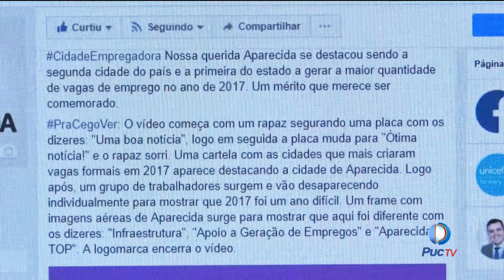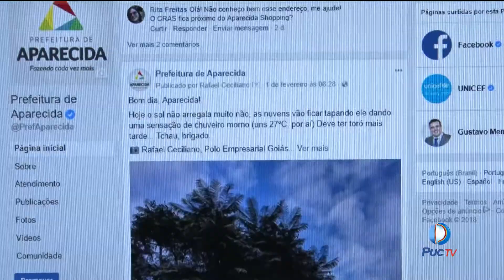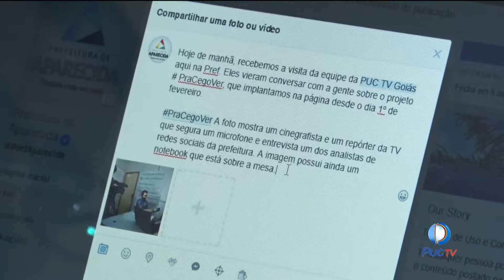Prefeitura de Aparecida de Goiânia investe em sistema de autodescrição de imagens para cegos